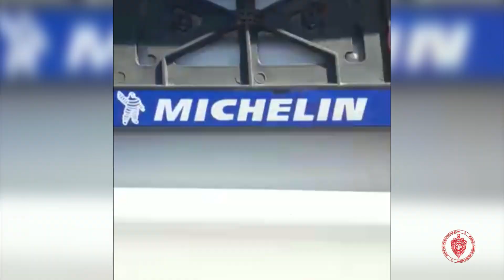В г.Ош задержан член ОПГ, подозреваемый в мошенничестве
Сотрудники отделения по борьбе с организованной преступностью ОУР УВД г.Ош задержали мужчину, подозреваемого в мошенничестве с автомобилями

С заявлением в УВД г.Ош обратилась гражданка Р.З., где сообщила о противоправных действиях криминальных структур. Установлено, в 2020 году малознакомый парень «Сагыныч» войдя в доверия пообещав, что привезет с Кореи по-дешевке  автомашину марки «Хонда-Фит», обманным путем взял у потерпевшей 125000 (сто двадцать пять тысяч)  сомов, при этом, нет ни машины, ни денег. Кроме того,  указанный мужчина угрожает ей расправой, если она заявит в милицию.
По данному факту возбуждено уголовное дело по пр.пр.пр. ст. 209 (Мошенничество) Уголовного кодекса Кыргызской Республики.

Оперативники установили, что к данному факту причастен гражданин С.С., 1985 года рождения, уроженец Баткенской области. Ранее неоднократно судим за совершения тяжких преступлений. ПО полученным данным, он состоит на учете МВД, как член одной из организованных преступных группировок.

Так, 25 января 2022 года в г.Ош при проведения оперативно-следственных мероприятий сотрудниками отделения по борьбе с организованной преступностью отдела уголовного розыска УВД г.Ош задержан подозреваемый С.С 1985 г.р.

Задержанный водворен в ИВС г.Ош.  Ведется следствие.